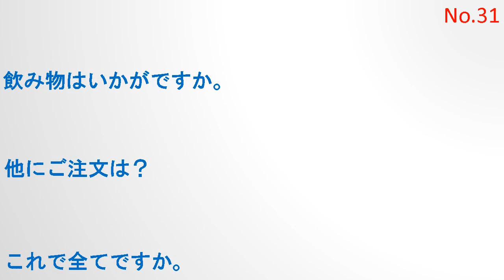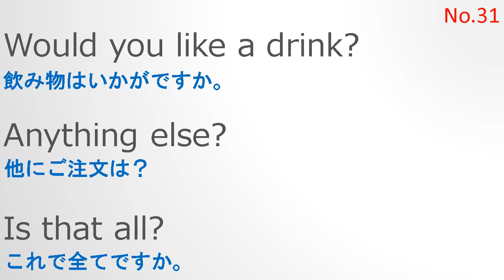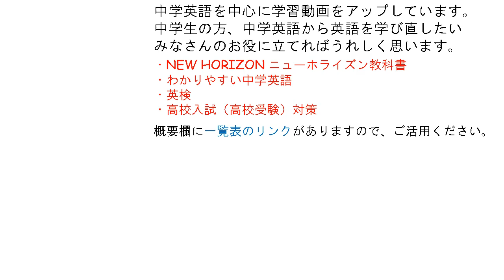基本英会話フレーズ No 32